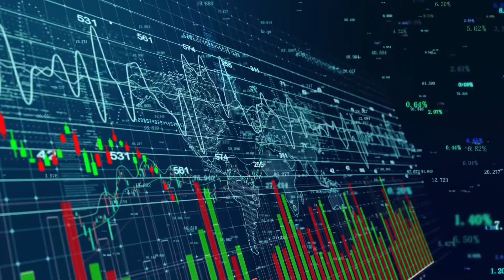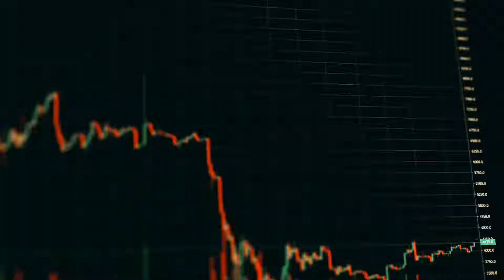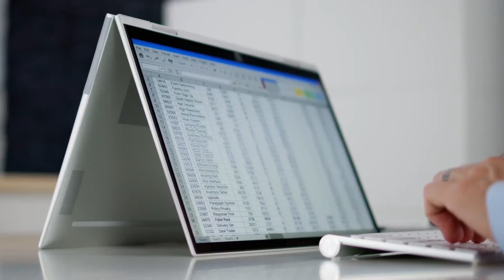Was My Mechanical Engineering Study Worth It?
Are you contemplating whether to pursue a university degree or dive straight into the workforce? Or are you already studying and wondering if it's all worth it? In this video, I dive deep into my personal experience with university education and its impact on my career.

Having graduated with a degree in Mechanical Engineering from CTU in Prague and spent the last 12 years working as a development engineer for a major corporation, I have unique insights to share. I'll weigh the pros and cons of university education, compare it to real-world work experience, and discuss whether I would make different choices if given the chance.

🔹 Highlights:
• Deepening Knowledge: Learn about the unique opportunities and advanced knowledge you gain from university education.
• Practicality of Knowledge: Discover how much of what you learn is actually used in the real world.
• Critical Thinking and Problem Solving: Understand the importance of developing these skills through higher education.
• Networking Opportunities: Find out how university can expand your professional and social circles.
• Time Flexibility: See why university life offers more time flexibility compared to a 9-to-5 job.
• Financial Aspects: Get insights into the cost of education and its potential return on investment.
• Personal Reflection: Hear my honest reflections on what I miss most from my university days and what I would do differently.

By the way, on this channel, I showcase everything about small businesses, present successful entrepreneurs, and provide tips on business and career development.

Additional Tips:
• Share your experiences and thoughts in the comments! I’m curious to hear your perspective.